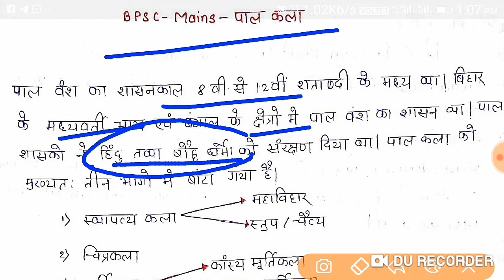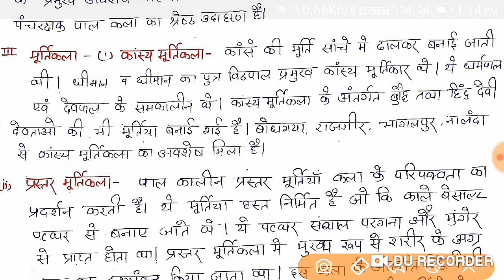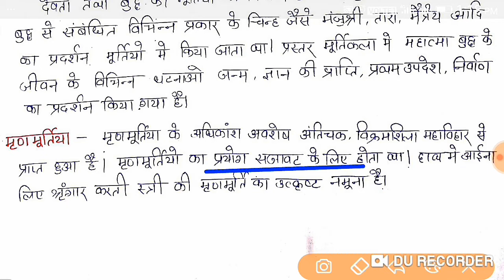BPSC MAINS HISTORY-PALKALA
BPSC mains history question palkala